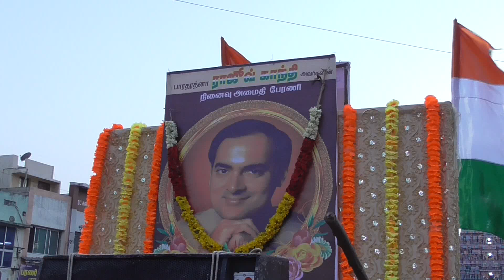Kumbakonam News May 2019 Ex PM Rajiv Gandhi Remembrance Day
Kumbakonam News May 2019  Ex PM Rajiv Gandhi Remembrance Day by Media R Prabakaran on 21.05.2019